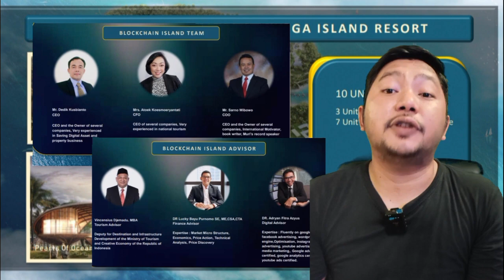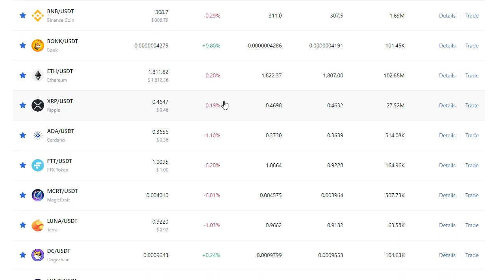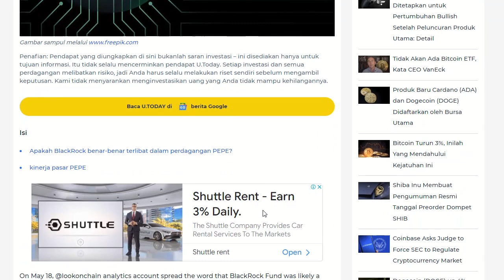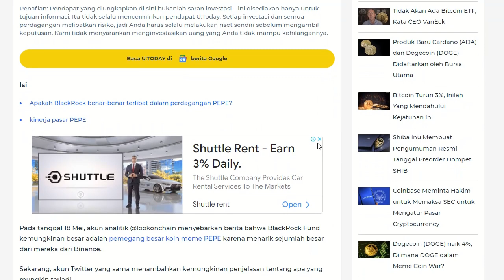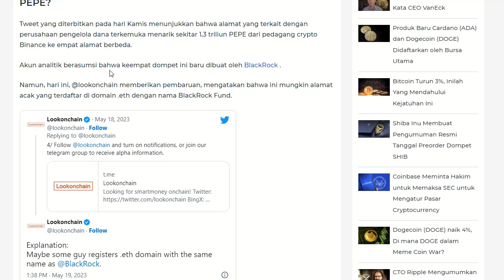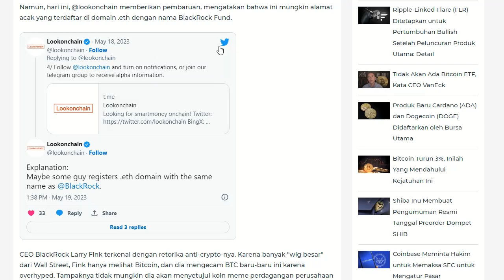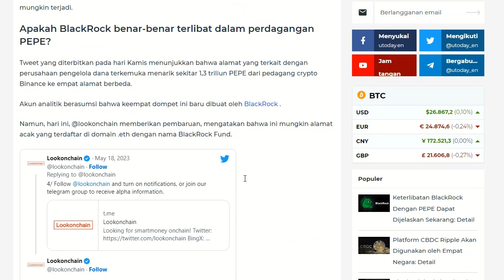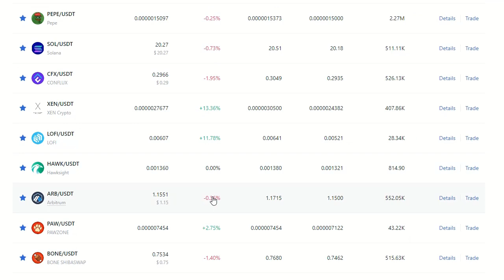JIKA BENAR PEPE BISA 100 RUPIAH.!!! MENURUT KALIAN GIMANA.??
Sampai ketemu di Telegram grup KATANG LINGGA PROJECT untuk update info-info Terbaru